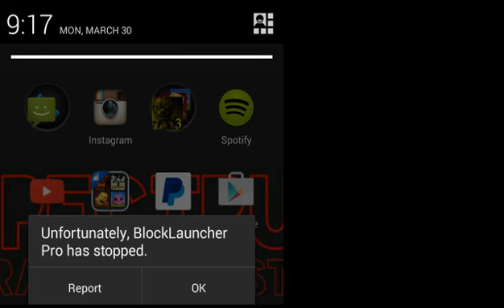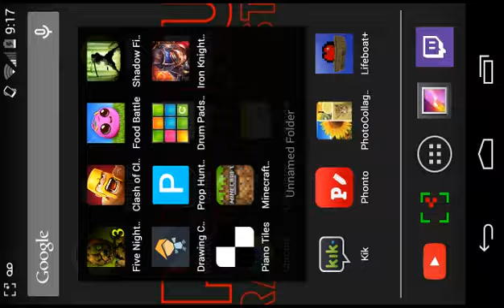Minecraft hunger games ep8 iron canadian